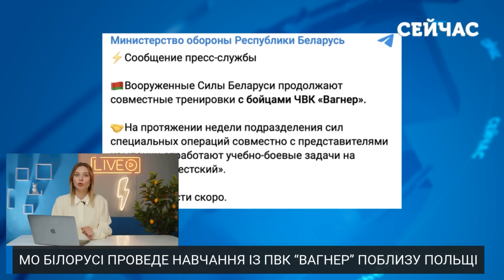💣Терміново! ВАГНЕР перекидають до КОРДОНУ БІЛОРУСІ. Їдуть КОЛОНИ СОЛДАТ. Армія Польщі ГОТОВА ДО БОЮ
Білоруські військові проведуть спільні навчання з найманцями ПВК “Вагнер”. Пройдуть вони на полігоні поблизу кордону із Польщею. Деталі дивіться у випуску новин "Сейчас" від Ганни Ткаченко